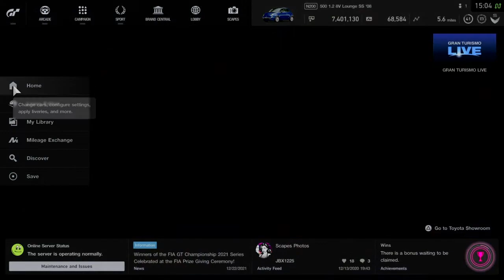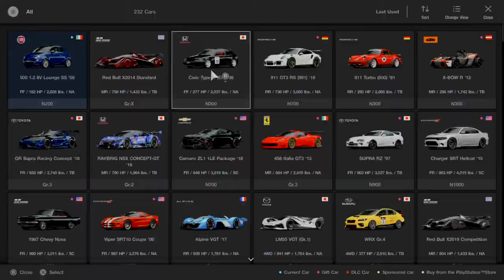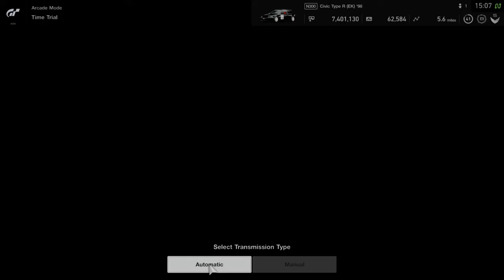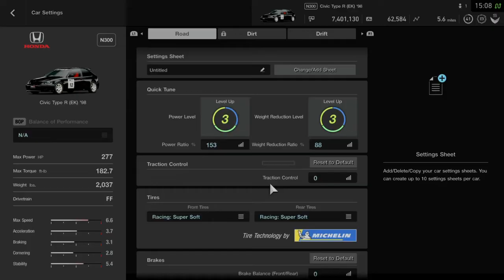1998 Honda Civic Type R (EK) Around The Nürburgring | GT Sport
I used one of my favorite cars which is the 1998 Honda Civic Type R. I used to play Gran Turismo all the time and I thought I'd revisit it for old time sakes.

Did you ever play Gran Turismo?
What's your favorite car?